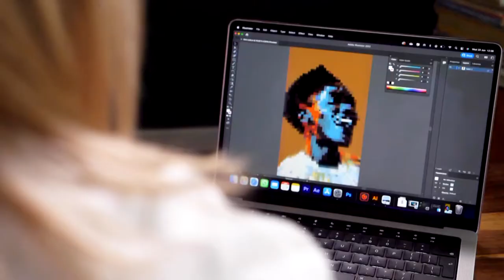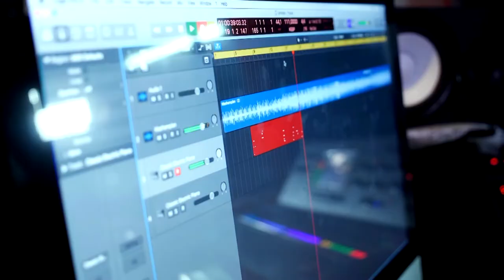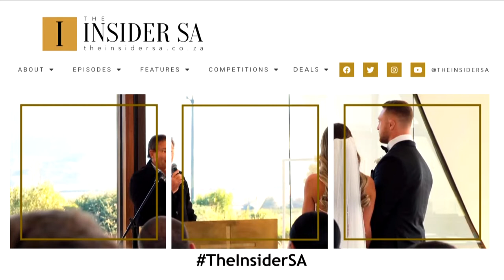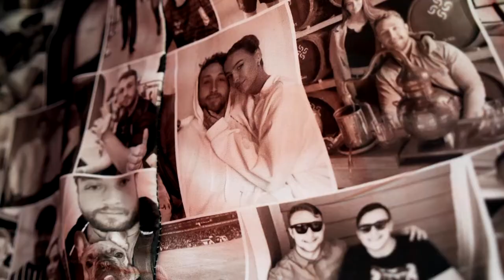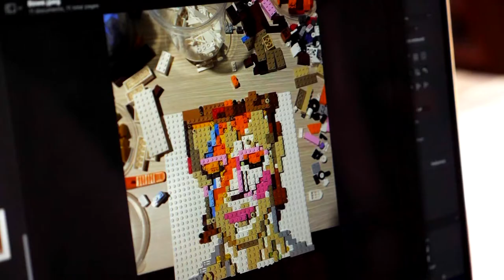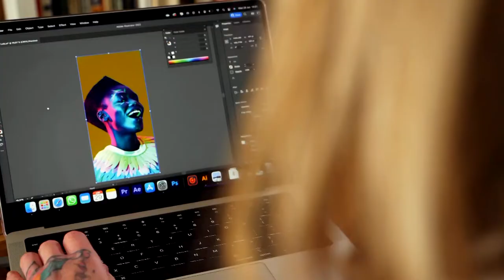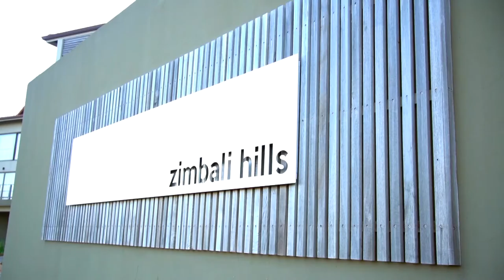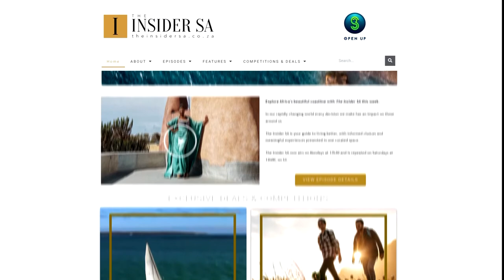UNIQUENESS | Ft DJ Tira, DJ Hlo, Ruan Ackermann, lego artist Michelle Krüger | The Insider SA S3EP39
Open up to all that is unique on The Insider SA this week with Durban’s DJ Hlo, the first woman producer to win Song of The Year, with her crossover hit ‘Isibani’.

Rugby star Ruan Ackermann weds his one and only, ballet teacher and model Kirsty O’Connell.

Enter the waterworld of the founder of South Africa’s first ever Mermaid School, Izelle Nair.

Artist Michelle Kruger reimagines popular works as one of a kind Lego masterpieces.

Discover the cocktail on the tip of everyone’s tongue at the Durban July - and DJ Tira and his wife Gugu Khati find Afrotainment is the beating heart of Africa’s biggest day at the races.

 Watch The Insider SA, this Monday at 6:00PM with repeat on Saturdays at 1PM on SABC3 (Channel 193 on DSTV).